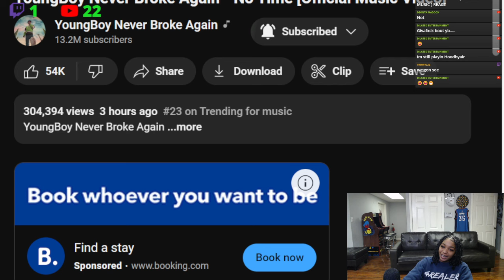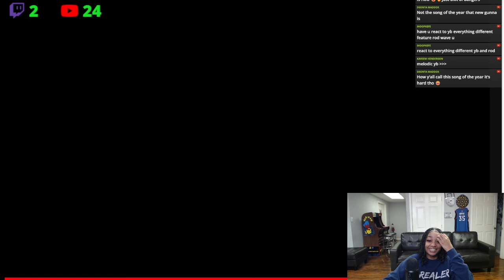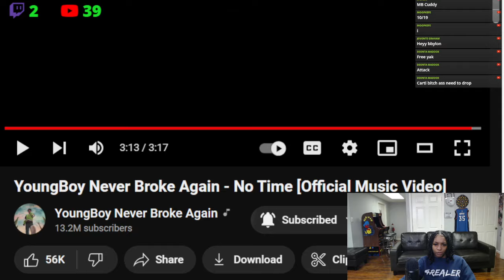I Love This Flow 🥰 BbyLon Reacts to NBA YoungBoy - No Time